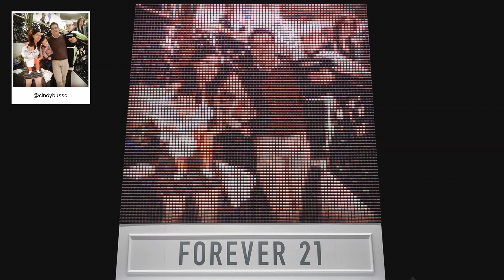F21 Thread Screen